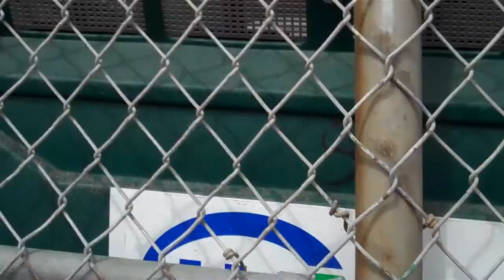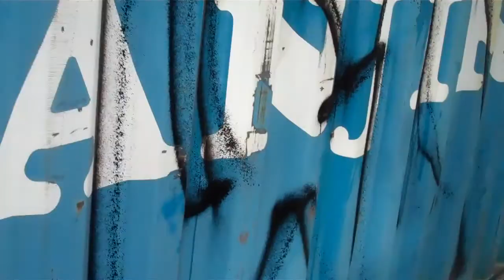3D FLY FACES WALKING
just a whole lota randomness